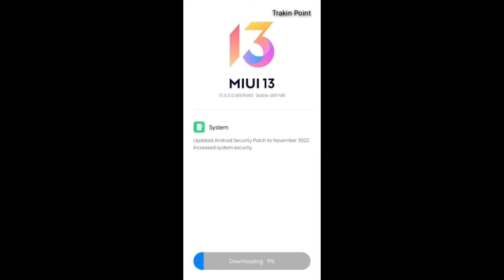Poco M4 Pro 4G/Redmi Note 11s MIUI 13.0.3.0 New Update December 2022 | Comming Soon In India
Trakin Point

Desclaimer - Just For Science, Technology & Education
Provided by Trakin Point

Video Highlights

About : Trakin Point is a YouTube Channel, where you will find science, technology & education videos in Hindi, New Video is Posted Everyday :